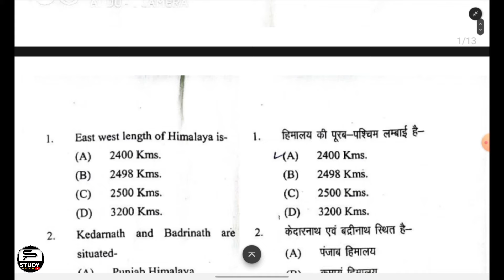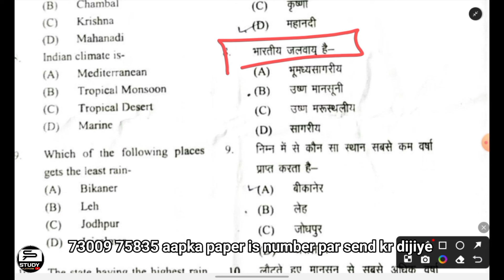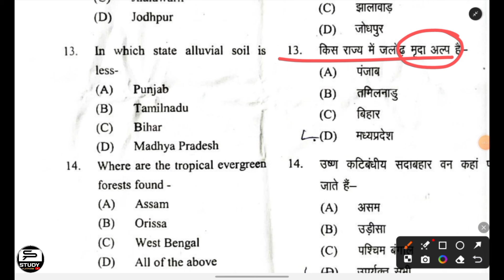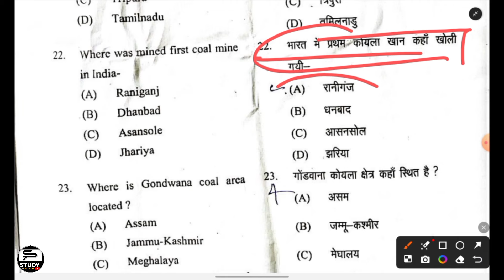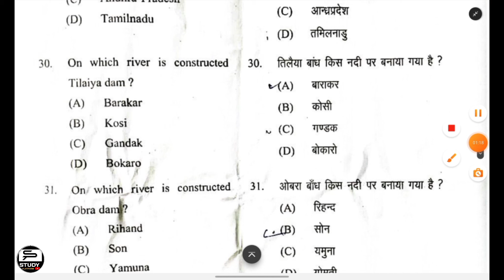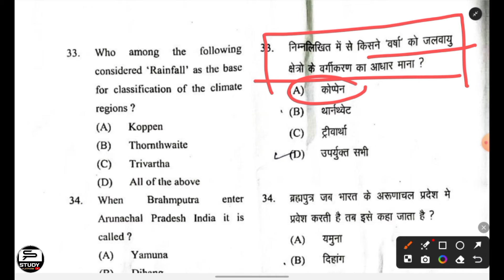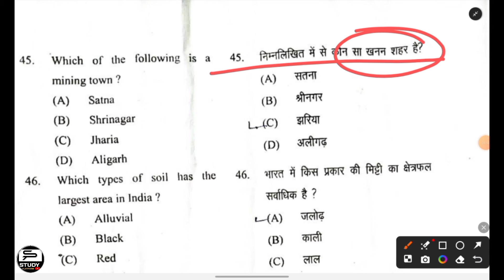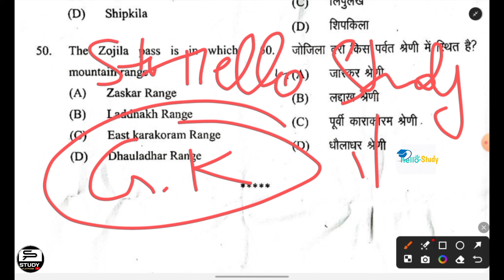Answer keys geography of India Geo 305 2024 | भारत का भूगोल BA 6th semester paper solved Geo 305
*Study PLATFORM*

*Thanks 😌 for this love 💕 and support ❣️*